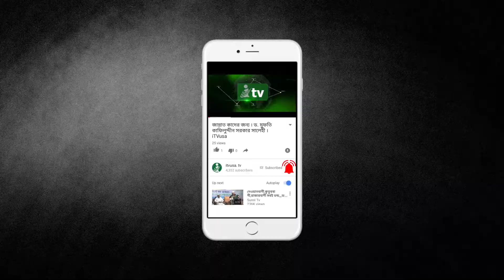Bangladesh American Society of Muslin Aid For Humanity | BASMA New York Event | iTVusa